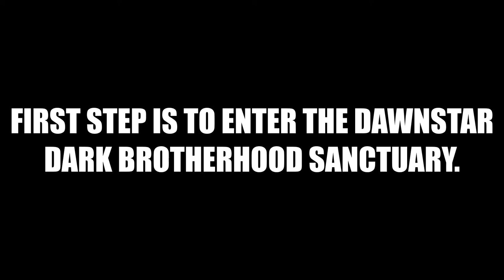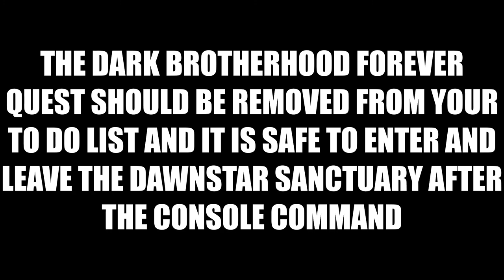The Dark Brotherhood Forever quest remove console command (PC only!)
I am a fellow Skyrim player. I know what it is like to stuck in the loop or glitch in-game and has to use a console command to get out of it.  ReasonI did this video is that I got stuck on this dark brotherhood forever quest. and I got tired playing it and it never removed from my "to-do list" quest.  So I try to look for console command at UESP or regular internet. there are none and hard to find. so I had to research it up and read other people's comments every method until I found it. I finally did. it was boring and long and not easy to find. I know that some players don't want to do that and probably stop playing Skyrim because of it. So that why I decided to make a short video of this. if there more in future I'll add more video for console command in Skyrim but I kinda don't think it will because a lot of other youtube gamer players already did most parts. I hope this method helps you get out of dark brotherhood forever quest. Good Luck! Have Fun!